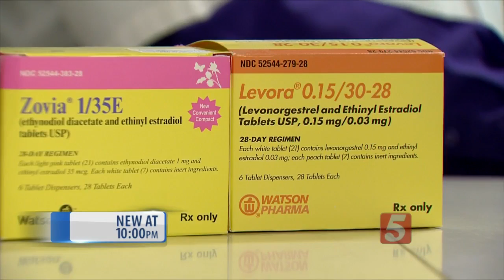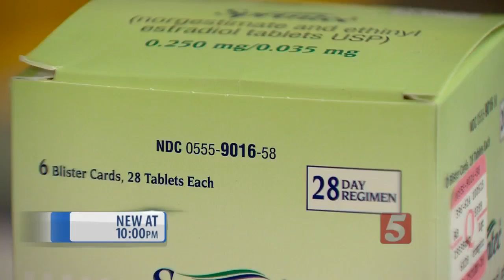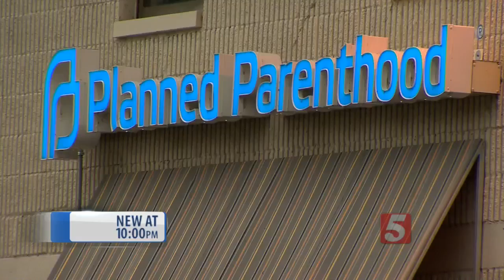Voters Find "Common Ground" On Abortions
A newly released poll from Middle Tennessee State University shows that voters may have found some common ground when it comes to abortions.